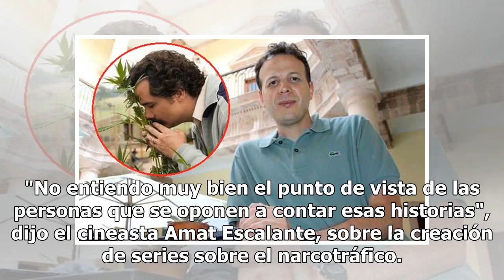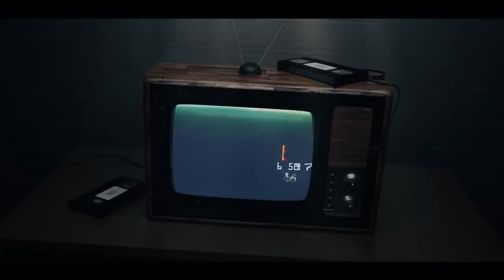'El crimen en México da para más serie sobre narcos', defiende el director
"No entiendo muy bien el punto de vista de las personas que se oponen a contar esas historias", dijo el cineasta Amat Escalante, sobre la creación de series sobre el narcotráfico. Viene nueva temporada de 'Narcos'. Al director le parece una buena idea retratar la violencia que se vive en México por ...